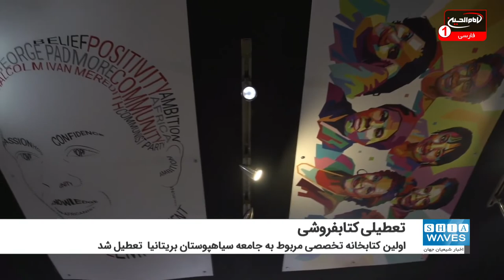کتابفروشی تخصصی جامعه سیاهپوستان بریتانیا تعطیل شد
اولین کتابخانه تخصصی مربوط به جامعه سیاهپوستان بریتانیا اعلام کرد که به دلیل مشکلات مالی پس از ۵۵ سال فعالیت، مجبور به تعطیلی شد.
کتابفروشی «New Beacon Books» (نیو بکان بوکز) در شمال لندن که به صورت تخصصی مربوط به جامعه سیاهپوستان بود، اعلام کرد که پس از بیش از ۵۵ سال بسته می شود و از این به بعد تنها به صورت آنلاین عرضه خواهد شد.
این کتابفروشی در پارک فینزبری، شمال لندن، برای اولین بار در سال ۱۹۶۶ افتتاح شد و تا سال ۲۰۱۶ خطر بسته شدن را از سر گذرانده بود اما با تشدید فشارهای مالی ناشی از ویروس کرونا که بر رقابت خرده فروشان آنلاین مانند آمازون افزوده شده، تأیید شد که فروشگاه فیزیکی خود را در جاده استرود گرین می بندد و فقط به صورت آنلاین به کار خود ادامه خواهد داد.
این کتابفروشی معروف با ایجاد فضایی برای نویسندگان سیاه پوست توسط فعال "جان لارز" و شریکش "سارا وایت" تأسیس شد.
پروفسور آگوستین جان، رئیس موسسه خیریه شبکه توانمندسازی جوامع درباره پیامدهای بسته شدن اولین ناشر سیاه پوست و کتابفروشی تخصصی بریتانیا، گفت: این کتابفروشی «در قلب جامعه» است و باید نجات داده می شد.
این کتابفروشی در طول 55 سال، برای رشد جنبش سیاه پوستان، جنبش مدارس تکمیلی سیاهان و درخواست‌های فعلی برای استعمار زدایی از برنامه درسی بسیار مهم و تاثیرگذار عمل کرده است.